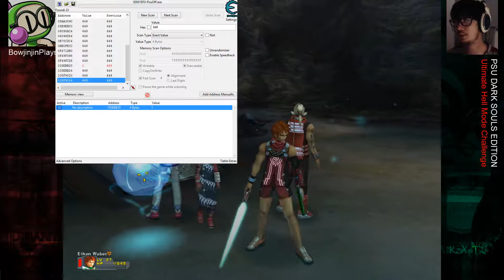Let's Die v2! PSU DARK SOULS Edition (Ultimate Hell Mode) Ep.23.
Bowjinjin attempts the PSU (PC) Ultimate Hell Mode Challenge Ep.23.